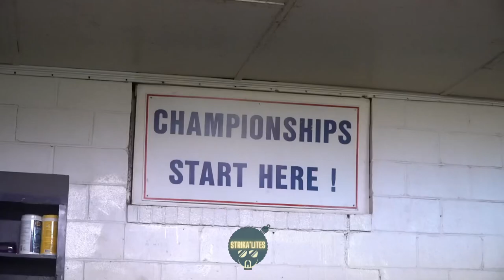StrikACCESS: Greene Central Rams 2022 midnight madness!